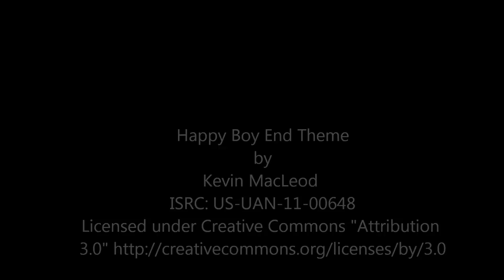Goulash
Thank you to Christina Myers for the funny word!

Soundtrack
US-UAN-11-00648